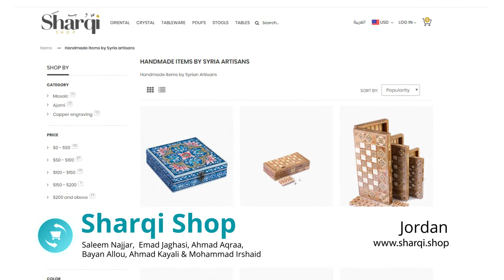SharqiShop | Sustainable Economics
SharqiShop is the 2018 winner in the category Sustainable Economics.
Mentor: Katharina Rothbucher
Team: Emad Jaghasi, Saleem Najjar, Ahmad Aqraa, Bayan Allou, Ahmad Kayali, Mohammad Irshaid

Sharqi Shop is an online platform enabling artisans in Jordan to sell their creations online and access international markets. Besides the online platform, Sharqi Shop provides artisans with services that guarantee to make sales.

As the result of war, many skilled, trained craftspeople have fled from Syria to Jordan, where they face many obstacles in finding sales channels, as the Jordanian market is small and saturated, resulting in small revenues. Sharqi Shop connects artisans to customers in the Arab Gulf and Europe, by promoting their creations directly to online shoppers. The services vary from packaging, professional photos and writing of product descriptions, to digital marketing campaigns and development of better product designs.

The online platform supports the reintegration of Syrian artisans, most of whom are women, in the job market, helping them to generate income and build their lives in Jordan. The impact reaches far beyond just the artisans, sustaining entire families. Sharqi Shop opens doors to new opportunities.